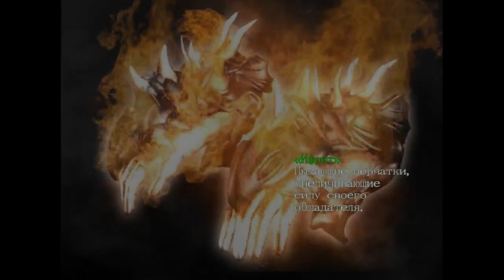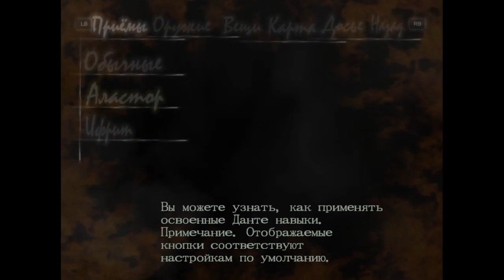Let's Rock! | Devil May Cry #3